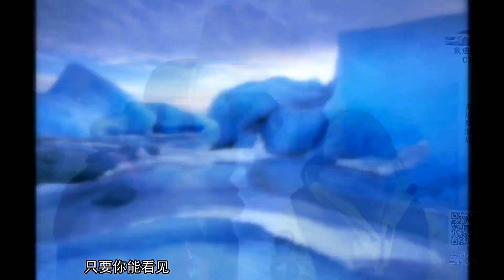【吴晓波频道】第90期 | 陪我去南极看企鹅